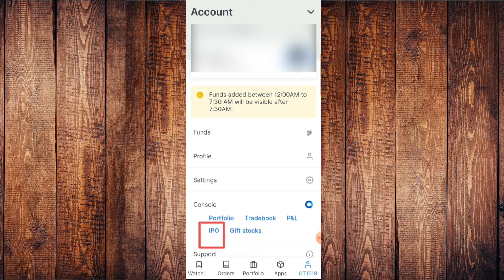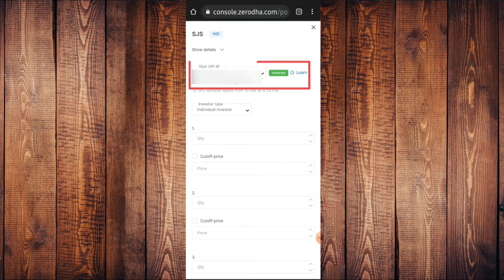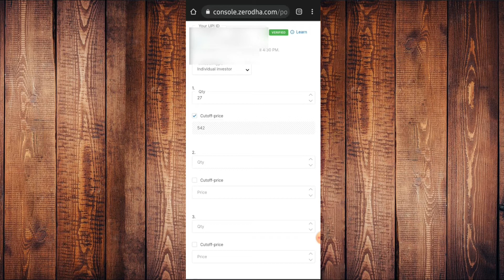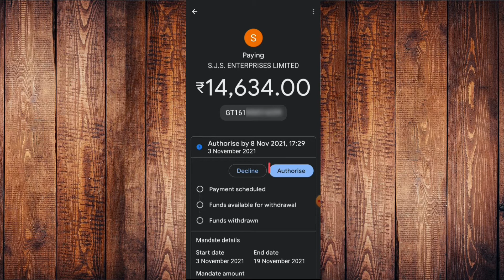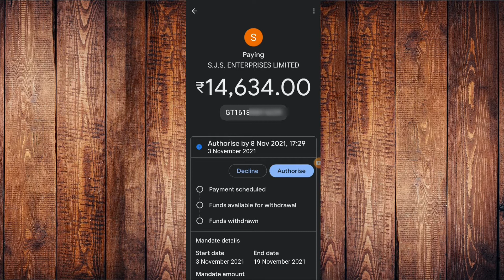How to Buy IPO in Zerodha App | Apply IPO in Zerodha | IPO कैसे खरीदें ?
In this video I will show you how to apply ipo in zerodha kite app.ipo means initial public offering.apply process is very easy please watch the complet video.

Open Demat Account here : shorturl.at/DIJ16

How to buy IPO in Zerodha Kite App online? Zerodha से IPO कैसे खरीदें ?

Read very carefully :
Investment/Trading in Securities Market is subject to market risk. Past performance is NOT a guarantee of future performance. There is no assurance or guarantee of returns on investments. We are not responsible or liable for any losses resulting from any kind of investments. Kindly seek professional guidance before investing. By watching this video, you accept that the presenter/trainer and/or we will not be held responsible for any losses in your Trading or Mutual Funds account. Trainer/Presenter of this video is not a SEBI registered analyst or an advisor.